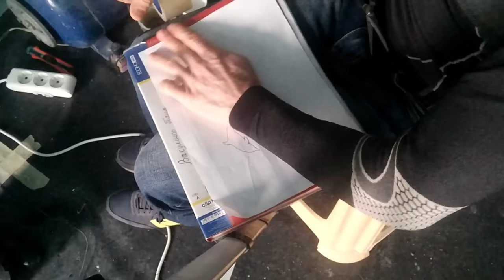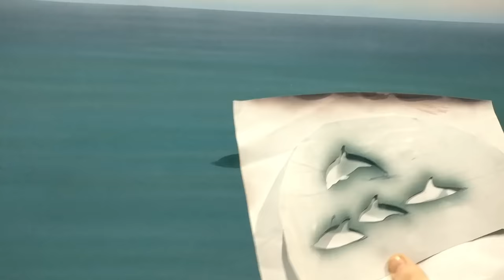Барельеф на всю стену своими руками(покраска)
друзья подробно как я делал этот барельеф вы можете увидеть на моём канале